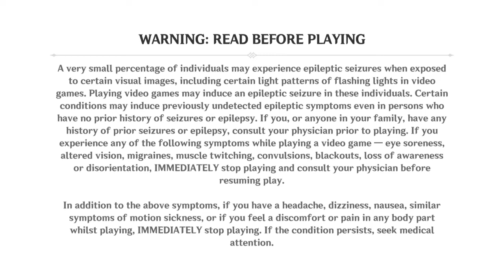Dainsleif [Kenjiro Tsuda JP VA]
Hello there, please if you can ignore this video.
this was actually an attempt to download my screen recorded play through from my PS4.

I've seen a video saying that you could do so by putting it on YouTube by uploading it from the ps4 and then downloading it by going to the video manager here on YouTube [the website one] and I've tried multiple times it did not work.

so my last effort was to screen record this video on my phone.

I'm so sorry if I had wasted your time. but none the less enjoy the video . . I guess.